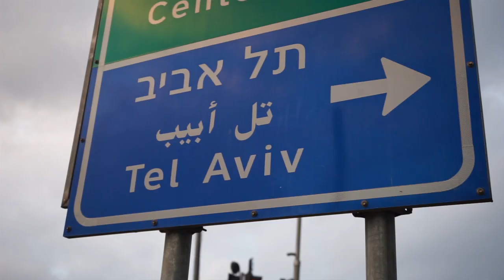ISRAEL TRAVEL GUIDE - Part 1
Shalom! Welcome to Israel. In this video, Siya explores Tel Aviv, Galilee, Masada and an Ancient Roman City. Press play and join the adventure!